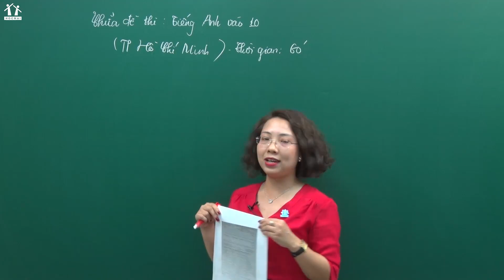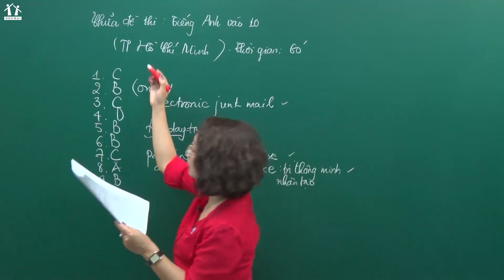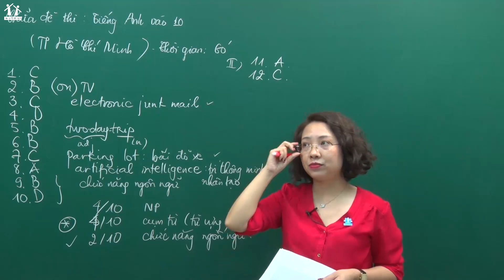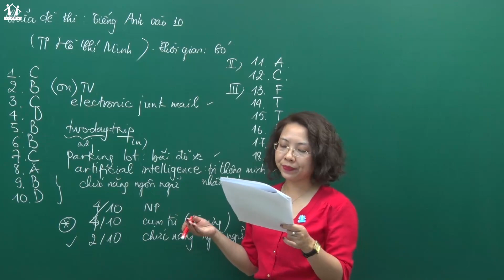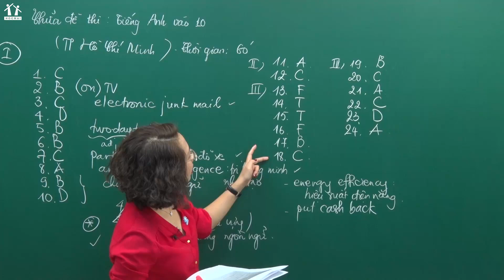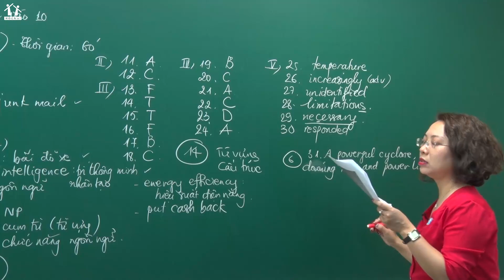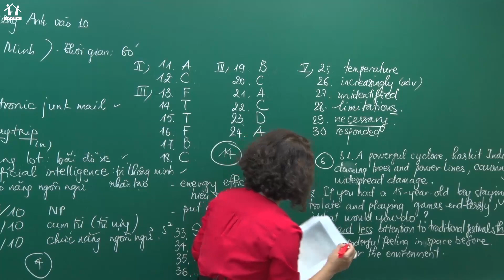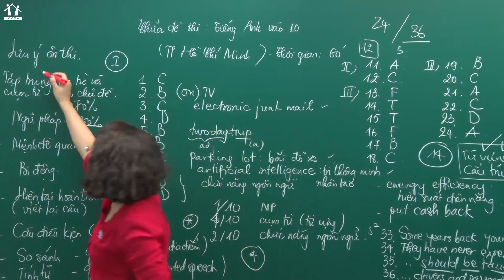Hướng dẫn giải đề thi vào 10 môn Tiếng Anh Tp. Hồ Chí Minh 2019 - Cô Nguyễn Thị Mai Hương - HOCMAI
► Hướng dẫn giải đề thi vào 10 môn Tiếng Anh Tp. Hồ Chí Minh - Cô Nguyễn Thị Mai Hương - HOCMAI
Đề thi vào 10 môn Tiếng Anh Tp. Hồ Chí Minh được đánh giá là đề thi nặng phần từ vựng, đòi hỏi các bạn cần dịch và hiểu nghĩa mới có thể đưa ra đáp án đúng.
Các bạn 2005 cần chuẩn bị kiến thức ngay từ bây giờ để có thể hoàn thành bài thi năm sau tốt nhất!